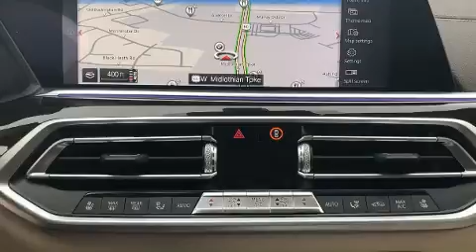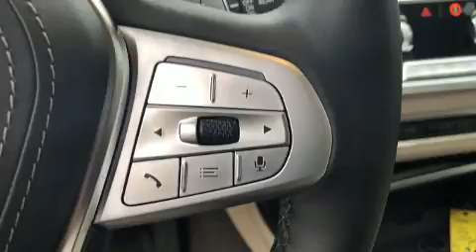2019 BMW X7 xDrive40i in Midlothian, VA 23113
Load your family into the 2019 BMW X7. With just over 10,000 miles on the odometer, this 4 door sport utility vehicle prioritizes comfort, safety and convenience. Smooth gearshifts are achieved thanks to the 3 liter 6 cylinder engine, and load leveling rear suspension maintains a comfortable ride. Well tuned suspension and stability control deliver a spirited, yet composed, ride and drive The engine breathes better thanks to a turbocharger, improving both performance and economy. All of the following features are included: a built-in garage door transmitter, a power seat, automatic dimming door mirrors, heated seats, turn signal indicator mirrors, rain sensing wipers, and seat memory. BMW ensures the safety and security of its passengers with equipment such as: dual front impact airbags with occupant sensing airbag, head curtain airbags, traction control, brake assist, a security system, an emergency communication system, and 4 wheel disc brakes with ABS. Safety and maximum capability are assured via self leveling rear suspension, which maintains optimal driving geometry. It also arrives with a Carfax history report, indicating just one previous owner. Our sales reps are knowledgeable and professional. They'll work with you to find the right vehicle at a price you can afford. Come on in and take a test drive!